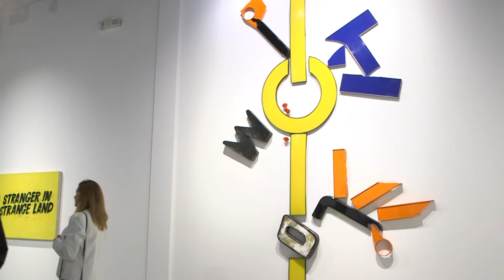Andrew Brischler, Jack Pierson, Rob Wynne | "The Thing Itself"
Gavlak Gallery Palm Beach presents "The Thing Itself," a group exhibition by Andrew Brischler, Jack Pierson and Rob Wynne.  The title is a reference to William Carlos Williams' term "no ideas but in things." The world of letters, words, and poetic motion expressed through poured glass, colored pencil and found objects in abstract sculptures and installations.
The exhibition runs through March 9, 2019.